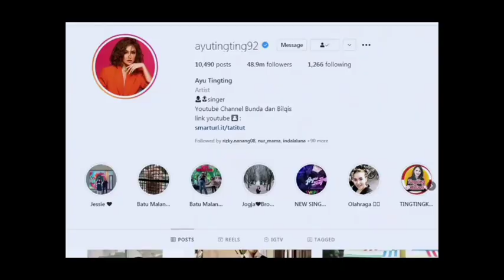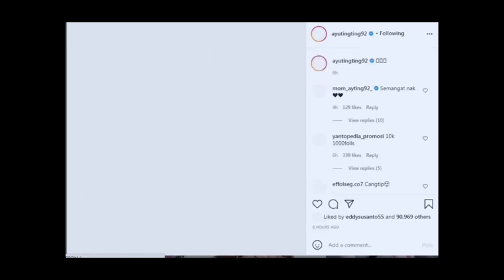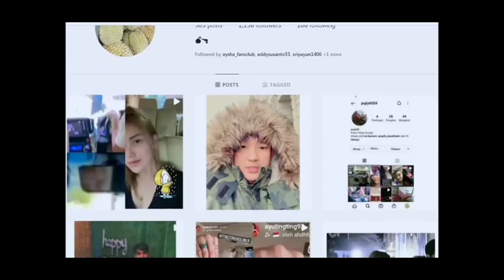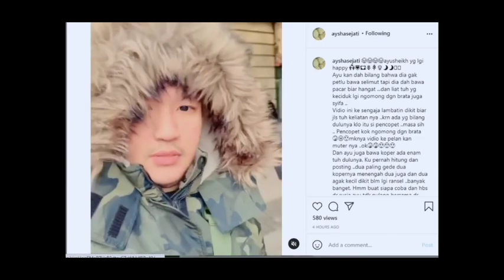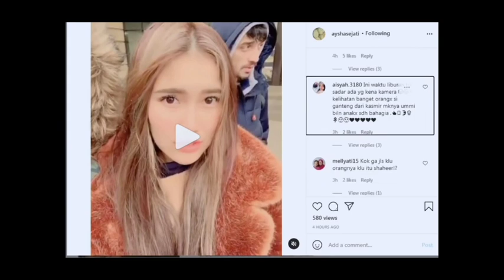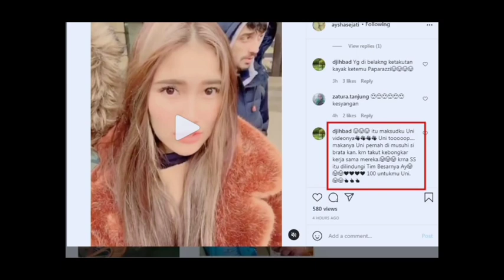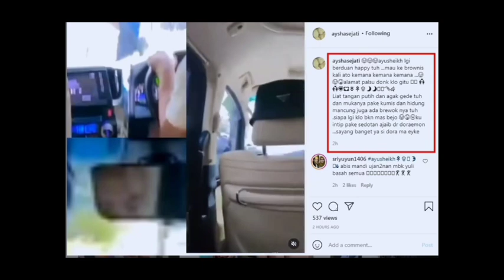MENGEJUTKAN !! Ternyata ini kebahagiaan ayu tingting & shaheer sheikh yang sebenarnya